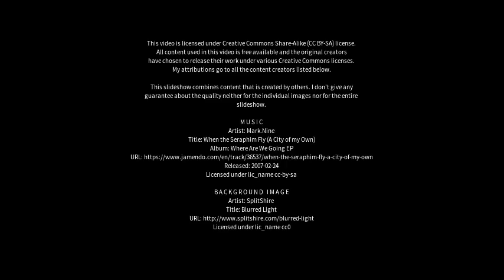Best places to visit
Best places to visit - Watchet (United Kingdom) Best places to visit - Slideshows from all over the world - City trips, nature pictures, etc.